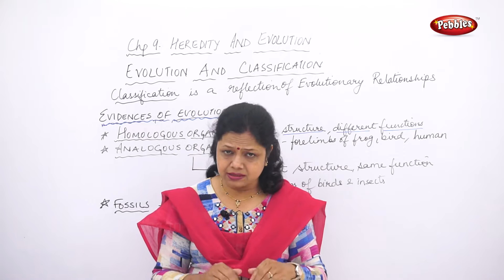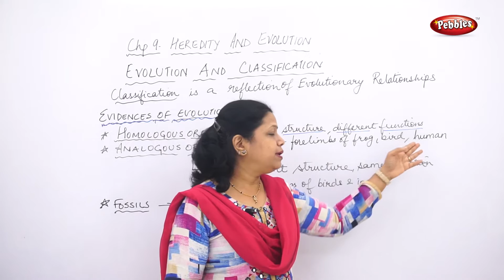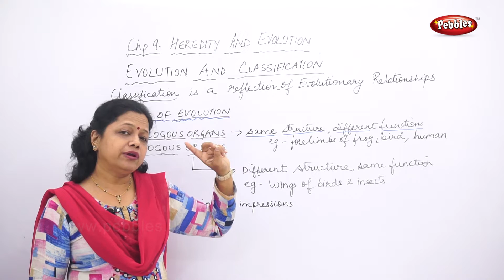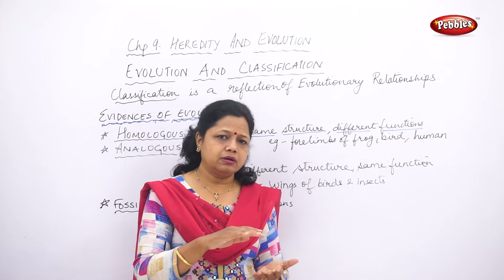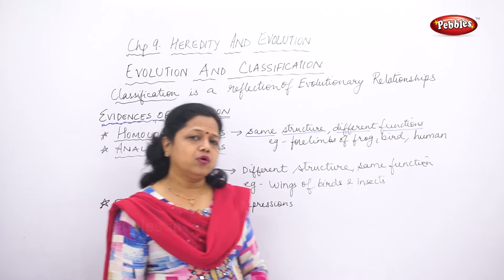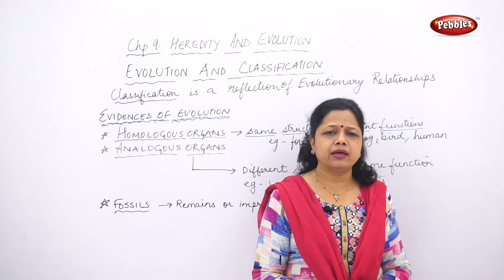CHAPTER NO.9 T 7 EVOLUTION AND CLASSIFICATION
Pebbles has started a new e-learning series for Class 10 for English Medium.
Since Hindi is a widely spoken language, we have kept Hindi as the communication language.

This course consists of the following subjects :

Algebra.
Geometry.
Science I.
Science II.
Social Science.
Languages.

This course is not designed for spoon feedings like other digests or notes. Our goal is to make you expert in thinking process to achieve high ranks in exam.

Algebra.
Geometry.
Science I.
Science II.
Social Science.
Languages.